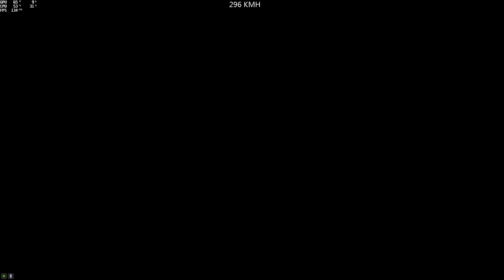Bermaud Boost @patoumoorea gta5 pc parkour 🇨🇵